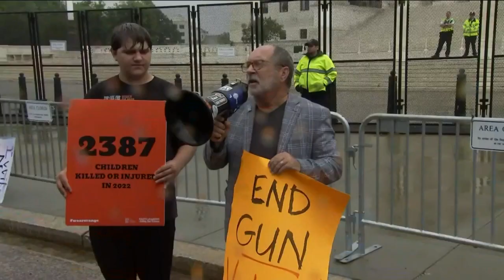What major Supreme Court gun ruling could mean in Wisconsin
For the first time in more than a decade, the US Supreme Court took on a gun control case and ruled in favor of gun rights. The decision has at least one gun advocacy group in Wisconsin considering what’s next.